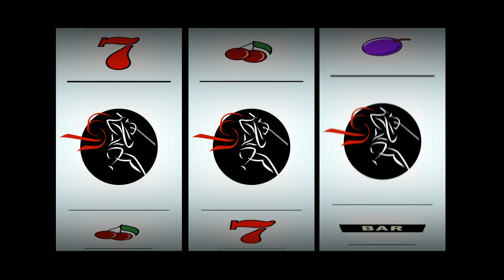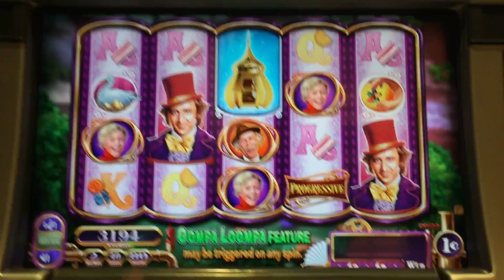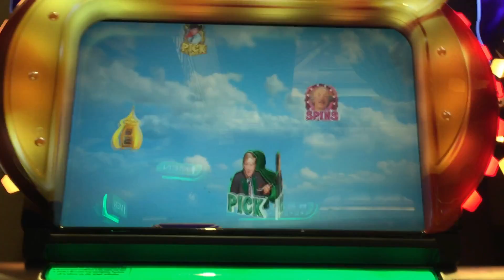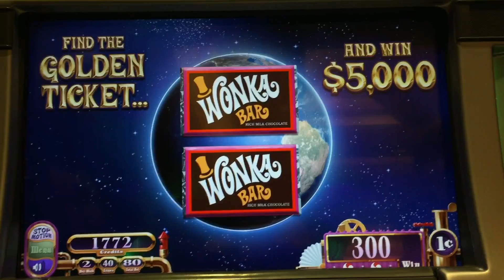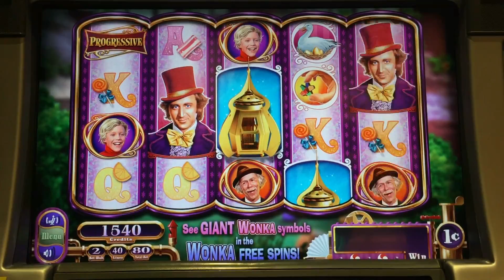Pounding the Rock #7 - Attempt #7 on Willy Wonka and the Chocolate Factory Slot by WMS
Continuing my new series with Episode #7 of "Pounding the Rock", Attempt #7 on Willy Wonka and the Chocolate Factory slot by WMS.  In addition to my brother, BeamMeUpSlotty, supporting today's effort is KURI of KURI Slot channel.  Her channel link is below:

If you pound enough, eventually it will crack, though this has proven to be a very tough rock!  In this series, I will be playing the same game over and over till I get a Big Win (100x+ and over $50).  This is a 5x4 video reel game.  There is a random Oompa Loompa feature with reels that may stretch, added wild reels and a multiplier.  3 of the Rocket/Elevator symbols trigger the bonus.  At the start of the bonus, your feature is randomly assigned.  There are 8 features including a River Boat feature, free spins and picking bonuses.  And this game has WMS's Motion Chair where you can change how much it rocks.  With the Oompa Loompa feature, you can get 100x and more.  Up to 5 wild reels may be added with a 10x multiplier.  The Gobstopper picking bonuses give you one initial chance to find the Gobstopper.  You can select an exploding candy and/or a chance to pick again though.  Even with the best picks though, it wouldn't be enough for a 100x win.  Taken at Harrah's Resort Southern CA.